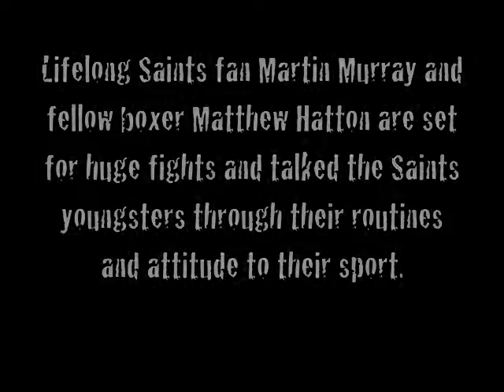Wheeler And Magennis Are Boxing Clever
BOXERS Martin Murray and Matthew Hatton put Saints stars Gary Wheeler and Shaun Magennis through their paces at Hattons Gym in Hyde recently.

The youngsters -- both massive boxing fans -- were given a thorough work out on the bags and pads and stood toe to toe with the fighters.

They also swapped nutritional tips and general advice which will stand them in good stead for the rest of the season.

Matthew Hatton is due to take on Yuriy Nuzhnenko at Bolton Arena on July 16, with Martin Murray, a St Helens lad and fan, on the undercard.